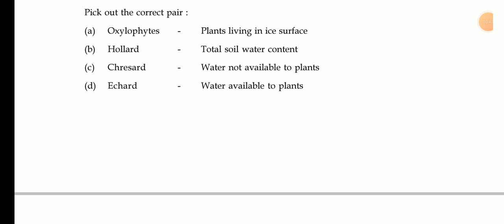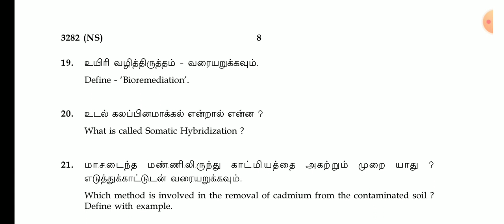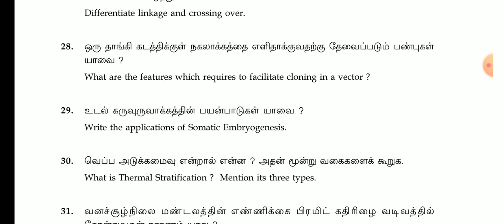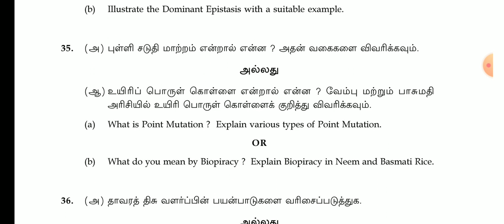12TH BOTANY PUBLIC MARCH-APRIL-2024 OFFICIAL ORIGINAL QUESTIONPAPER II 12TH STD BOTANY IMPORTANTBANK